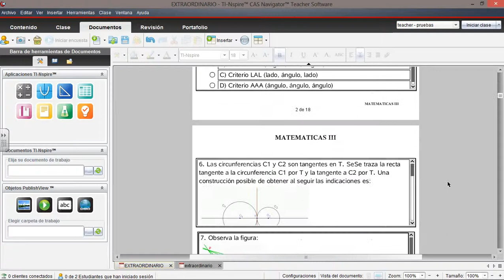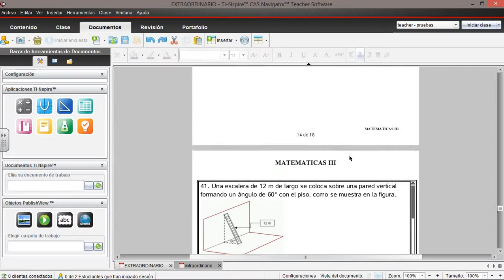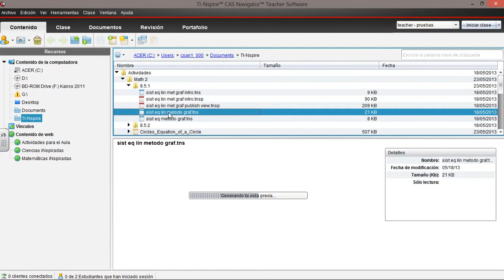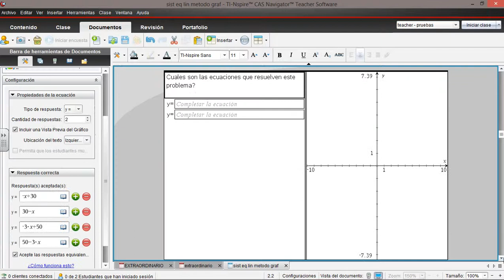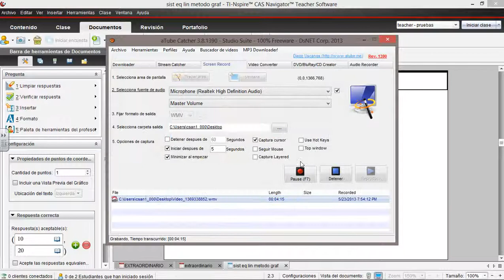pubish view ti nspire cx cas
como puedo incrustar un separador entre dos ejercicions en un ducumento publish view